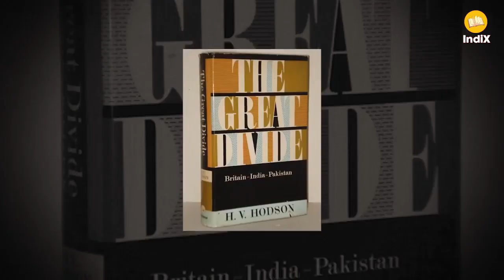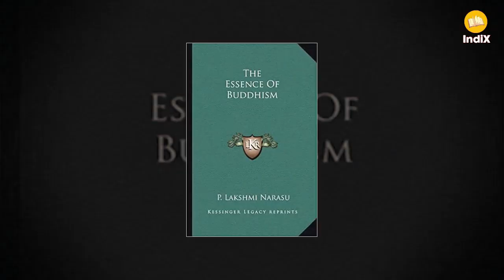क्या हिन्दू विरोधी थे अम्बेडकर ?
बाबा साहब आंबेडकर जी की जयंती पर विशेष -

बाबा साहब डॉ. अम्बेडकर ने उपनिषदों को लोकतंत्र का आधार माना है.
डॉ. अम्बेडकर ने उपनिषदों का व्यापक अध्ययन किया था. उन्होंने उपनिषदों के चार महा वाक्यों को लोकतंत्र का आध्यात्मिक आधार बताया है.